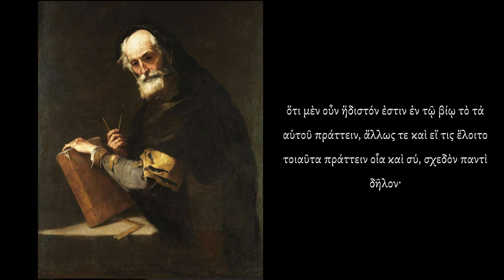Platos Ninth Letter. To Archytas.